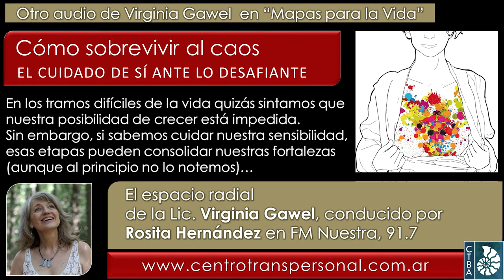Virginia Gawel: ¿CÓMO SOBREVEVIR AL CAOS?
Para proponer algún tema, te sugerimos primero googlearlo con el nombre de Virginia y las palabras principales al respecto, para ver si se desarrolló con anterioridad; si aún no hubiera sido tratado, podrás enviar tu pregunta (por ESCRITO y BREVE) al WhatsApp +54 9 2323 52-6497.

Encontrarás audios anteriores y videos en el Canal de YouTube del Centro Transpersonal de Buenos Aires, (al que también tendrás la posibilidad de suscribirte) mediante este otro enlace encontrarás textos disponibles en el sector Material Gratuito.

Virginia Gawel es Licenciada en Psicología desde 1984, especializada en la integración de las Psicologías de Oriente y Occidente, Directora del Centro Transpersonal de Buenos Aires Es miembro ejecutivo del Directorio de la International Transpersonal Association, docente, conferencista y escritora, autora de “El fin del autoodio”, publicado por Editorial El Ateneo (para conocerlo En las redes: Facebook y ; en Instagram

Fecha de esta emisión: Mayo de 2022.